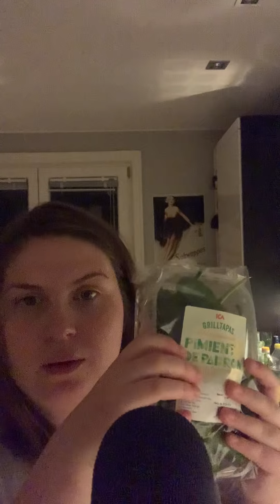Asmr i mitt kök! TINGLES